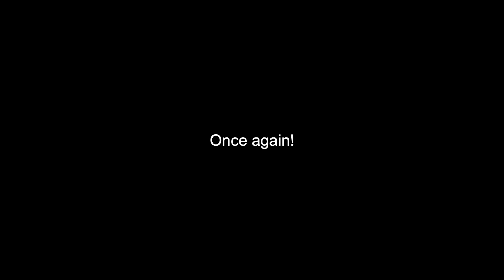Bigfoot/Sasquatch Evidence? Yeti Footage? Baby Bigfoot?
The leviathan team had mixed emotions uploading this one but in the end we decided to bring this to the public. Because of his size we called him "Baby Bigfoot". We hope you like the video.
Investigate with us!

This short clip was sent to us by Eugene.
Thanks for the footage